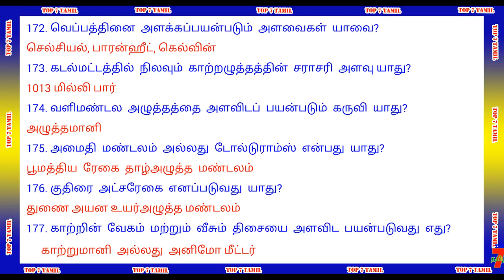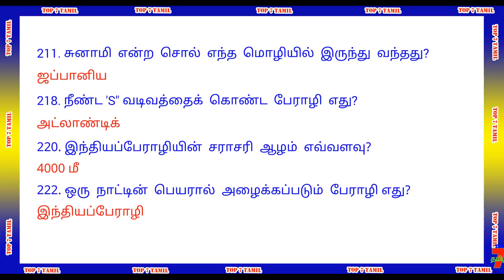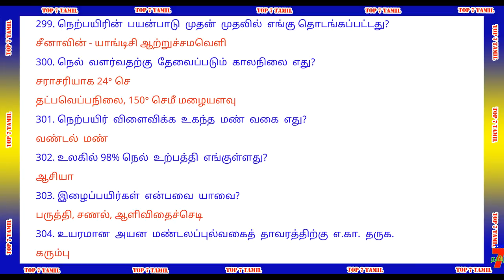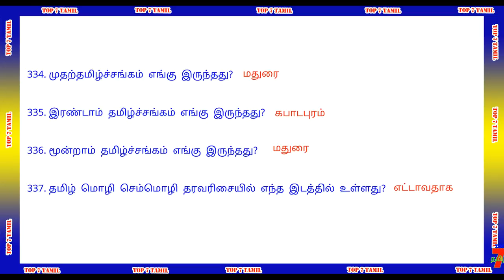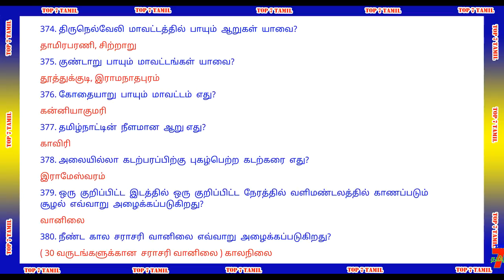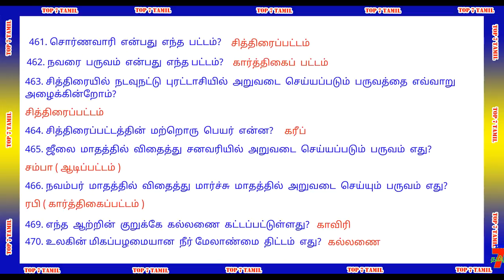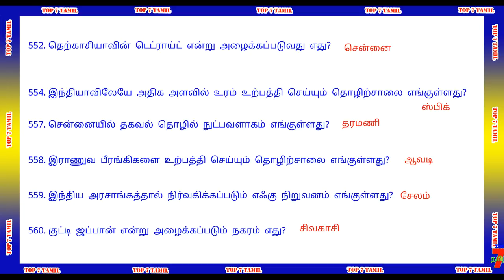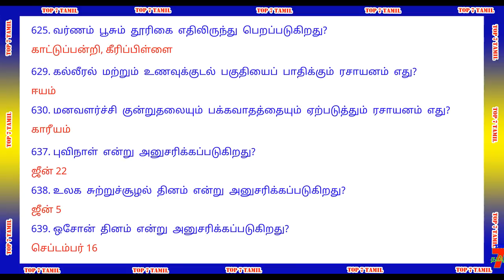Geography Tnpsc Tamil Important question [6th to 12th std 500 question] answer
வாழ்க்கையில் வெற்றி பெற "தகுதி" அவசியம்..
                                    அவை...
த - ( தன்னம்பிக்கை )
கு - ( குறிக்கோள் )
தி - ( திட்டமிடல் )